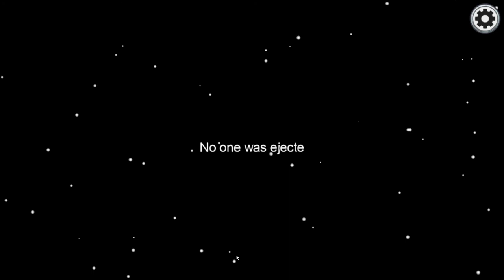PREMIERE FOIS ! - Among Us